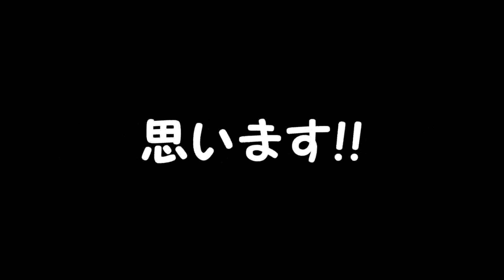[BF4] 今回からやっていきます!! Naotatsu実況#1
どーもNaotatsuです!!

BF4もどんどんやっていきまーーす

まだまだやっぱ下手くそやねww